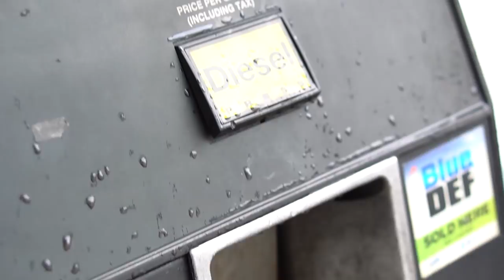Will they let us fly under the Arch?!?